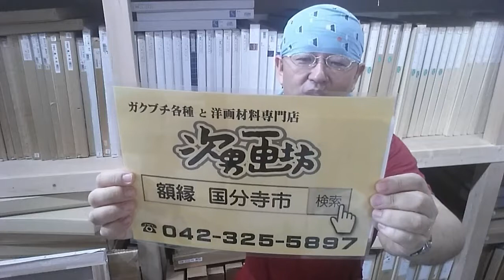国分寺市 額縁専門店 洋画材料専門店 老舗の額縁屋 老舗の画材屋